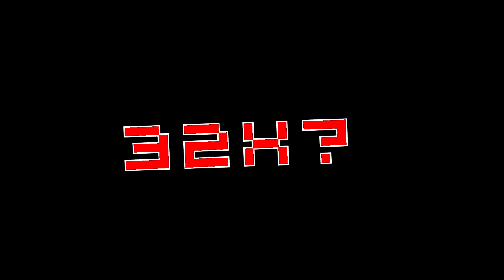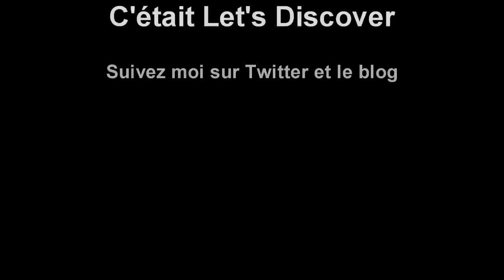Let's Discover : Jeux de Catch sur Sega 32X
Après Kirby, nous allons dans le brutal où je teste deux jeux de la Sega Megadrive 32 X. C'est donc WWF Raw & WWF Wrestlemania qui seront mis au crible de mes tests.

Musique d'intro : Live For The Moment - Monster Magnet